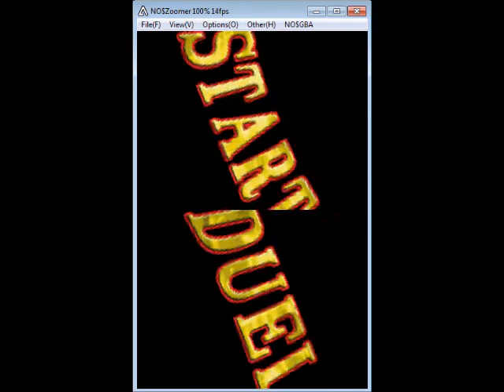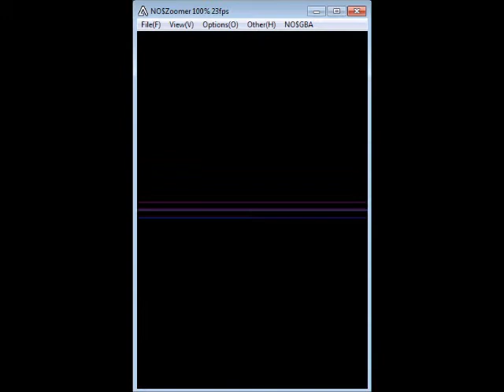LP Yu-Gi-Oh! GX: Spirit Caller - Part 19 [CHAZZ IT THUNDER!!!]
Why not?

After the Chazz duels, Jasmine, Mindy, Sartyr, Beauregard, and Brier change their decks.